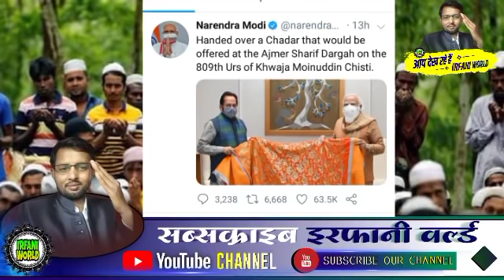90 लाख लोगों को मुसलमान बनाया! फिर भी मोदी ने भेजा चादर! भक्तों की पागलपन आई सामने.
90 लाख लोगों को मुसलमान बनाया! फिर भी मोदी ने भेजा चादर! भक्तों की पागलपन आई सामने.